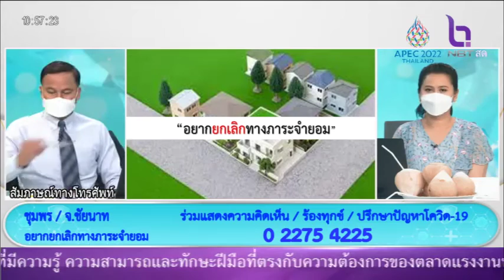อยากยกเลิกทางภาระจำยอม คุณชุมพร NBT รวมใจฯ 10 มิ ย 65